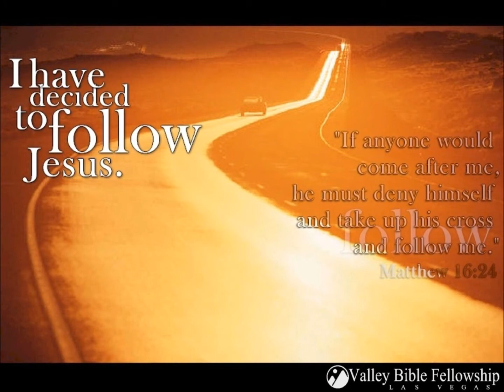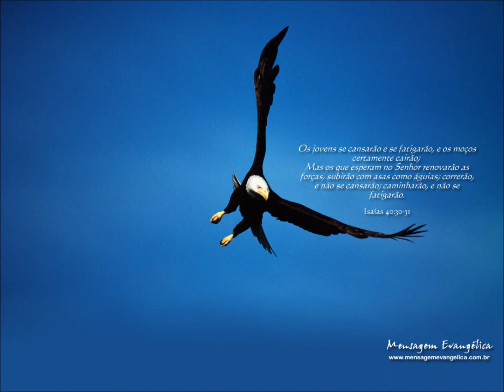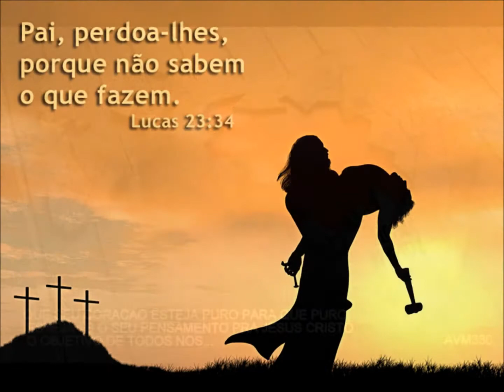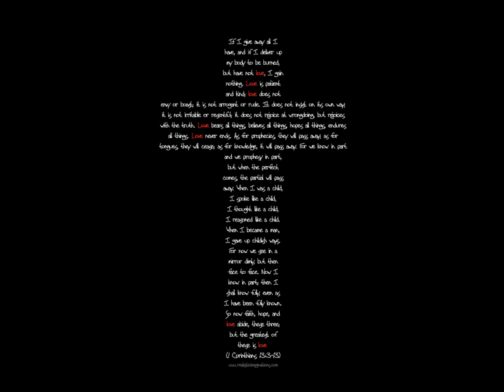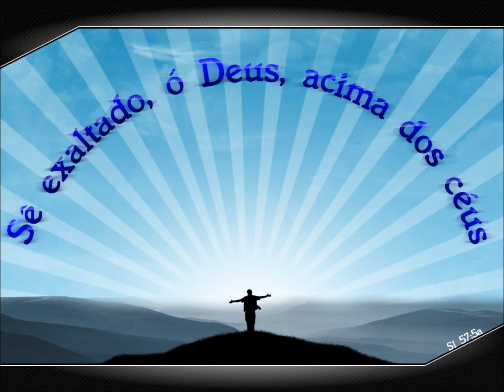ESPIRITO SANTO 3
DEIXE O ESPIRITO SANTO ENTRAR EM SUA VIDA...